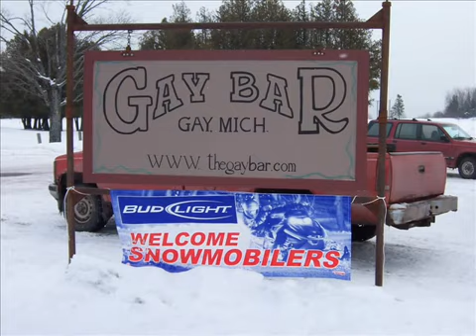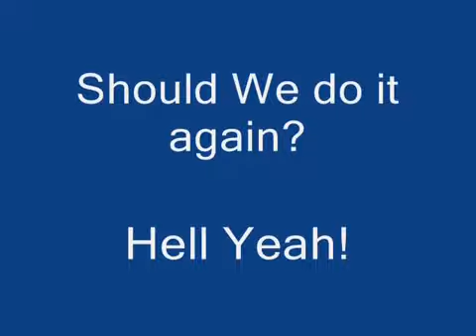UP 2008 Trip #2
Picture Video of a Trip to the UP